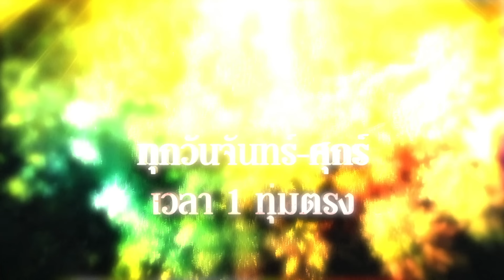ขอแนะให้ทำบุญ หวังผ่อนกรรมหนัก | Highlight ดั่งธรณี Ep.12 | 7 พ.ค. 67 | one31